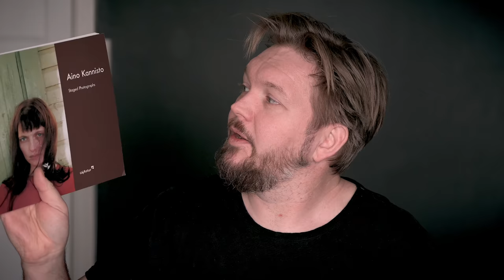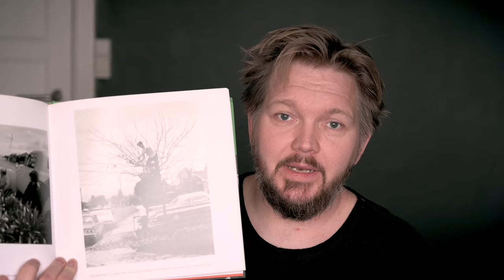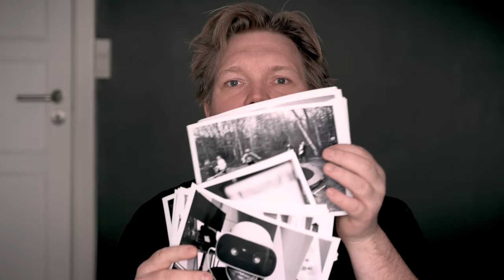Hvor finder jeg min inspiration til mit fotograf?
Jeg leder med lys og lygte efter den inspiration der få mig til at gribe kameraet og gå ud og skyde.

Inspiration kommer ikke af sig selv, det er noget jeg skal slås for at få fat på.

Videoen er optage med naturligt lys fra vinduet, samt et Nikon Z6 + Nikkor 24-70 f/4.0 med en Atomos Ninja V.